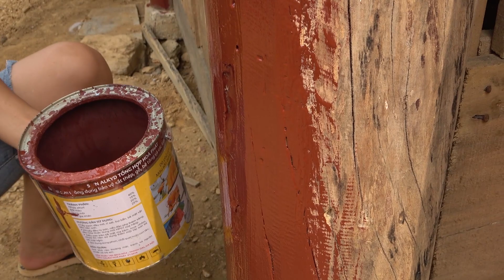BUILD LOG CABIN, Paint Wooden House - LIVING OFF GRID | Farm Life